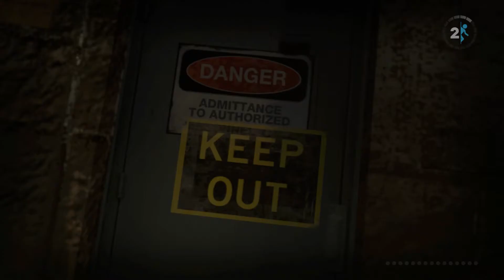Portal 2 Blind Let's Play - Part 8 [No Commentary] (So many FAILS!)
FAILS. So many fails. Sorry about that.

This is Part 8 of a blind playthrough of Portal 2. There may be random pauses in the middle of gameplay, so just a heads up. I'm also not sure how long these videos should be, so they will probably range anywhere from around 30 minutes to an hour. Feedback would be appreciated!